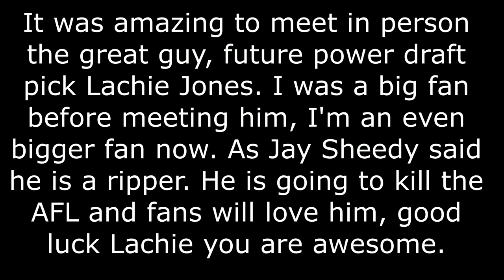Into the Fire Ep. 134 Lachie Jones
It was amazing to meet in person the great guy, future power draft pick Lachie Jones. I was a big fan before meeting him, I'm an even bigger fan now. What a gun both on and off the field.